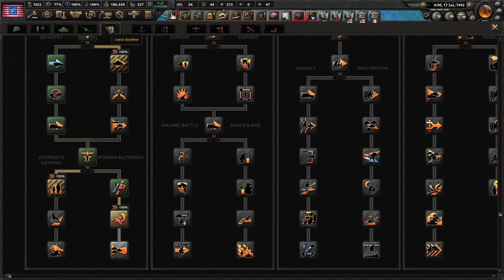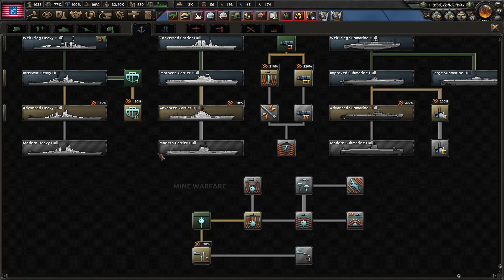HOI4 Kaiserredux - Lovecraft New England - Part 3